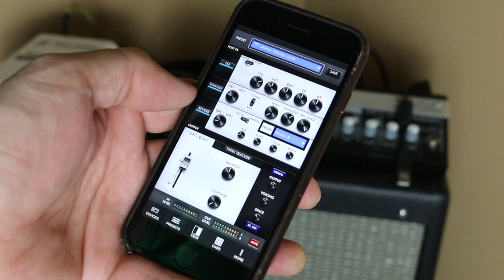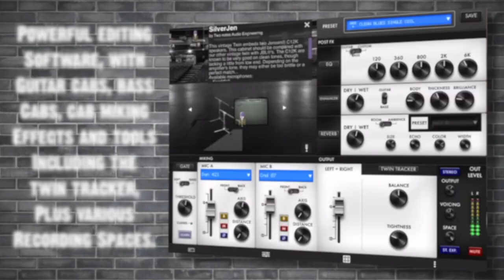3 WAYS to connect the CAPTOR X to a COMBO AMP (or any amp)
I also compare the cab IR’s to a real speaker as well as go through the ways to connect the two notes torpedo captor X to a combo or any amp and how to use it for stereo recording. I use  my Fender Hot Rod amp with it.

Captor x
Speaker cable
Captor x to interface cables
Speaker extension cable

It’s a powerful attenuator but does so much more, you can use it for silent practice or recording through headphones and connect it via bluetooth to your phone to make adjustments to cab sims, reverbs and more on the fly. The torpedo captor x also comes many cab IR’s already preloaded.

It also has an enhancer to add a touch of magic, it’s a combination of dynamic tools shaping the brilliance and thickness of the tone.

You can import two notes or third party IR’s from Celestion as I did to exactly mimic the sound of any speaker, room, cab etc and the twin tracker feature mimics the sound of two guitars parts being recorded.

Theres so much more that the two notes captor x torpedo can do!

0:00 Introduction
0:18 Video contents
0:23 Headphones connection
1:45 Attenuation connection
2:28 Recording with the Captor X
2:47 Twin tracker
3:32 USB connection
4:13 Software
4:49 My presets
5:52 IR vs Real speaker
7:20 Thoughts